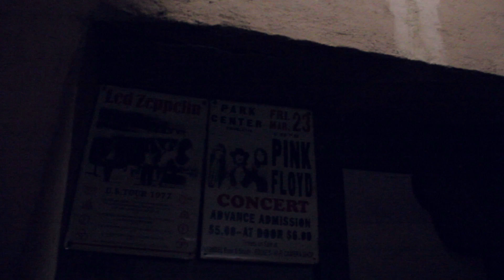Monumental - 404?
Did hear the story about vampire from transilvania? He's been dead for a while until now.